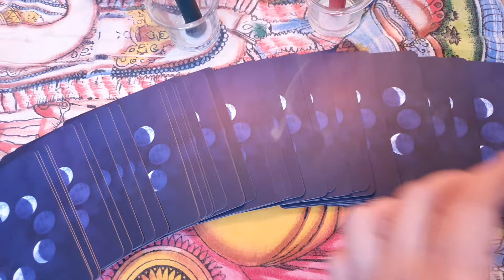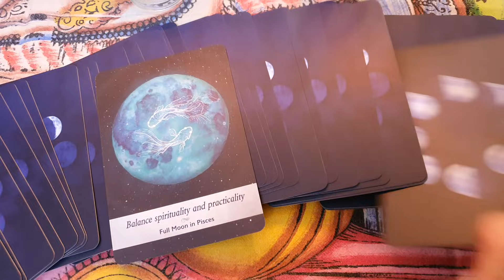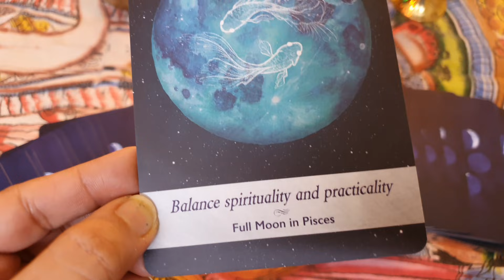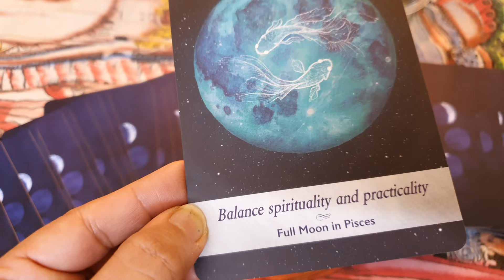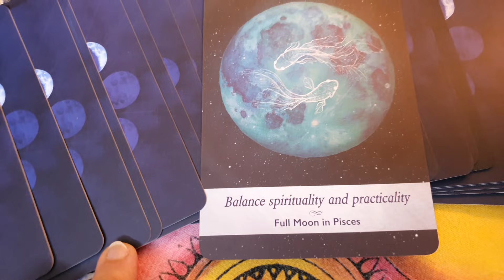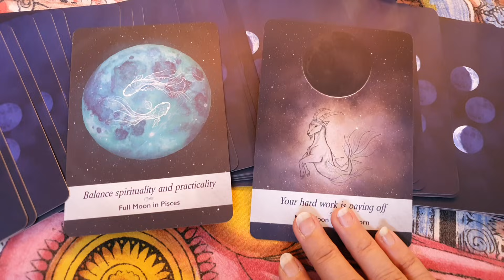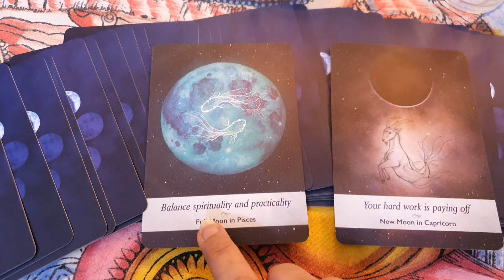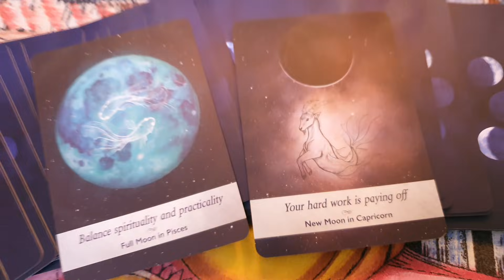Angels🧚🧚ने आपके लिए शुभ संदेश भेजा है...do listen to it ♥️💕♥️this guidance is for you only👍🙏